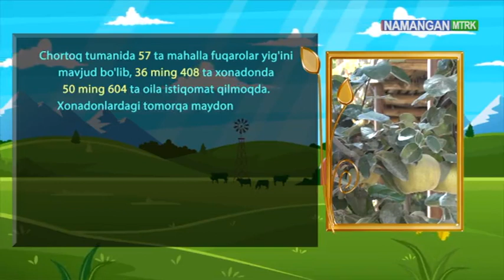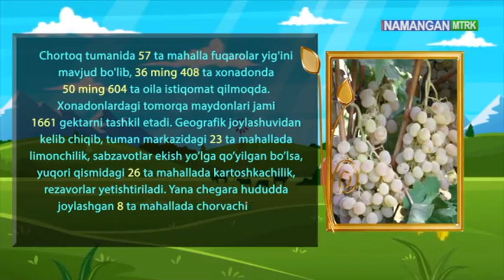Наманган вилояти фермер, деҳқон хўжаликлари ва томорқа ер эгалари кенгашининг амалий ишлари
Наманган вилояти фермер, деҳқон хўжаликлари ва томорқа ер эгалари кенгашининг ҳудудларда томорқачилик маданиятини ривожлантиришга қаратилган амалий ишлари

*Чортоқ тумани “Зафар Диёр” маҳалласида истиқомат қилиб келаётган Алишер Абдуллаев 2 сотихли иссиқхонасида турли мевалар - лимон, анжир, узум, субтропик иқлимга мос бўлган банан, мандарин ва апельсин каби мевалар етиштириб келмоқда

*“Ораариқ” маҳалласи жойлашган Муроджон Махмудов хонадонидиги 15 сотихли иссиқхонада томчилатиб суғориш орқали йилига 2-3 маротаба помидор ва булғор қалампири етиштириб, юқори даромад олмоқда.